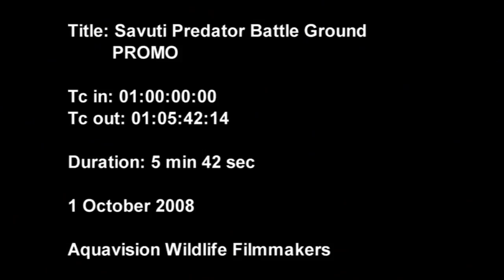Predator Battleground - Teaser trailer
On Botswana's Savuti Channel, two armies wage war. The Duma Tau wild dog pack and the Savuti hyena clan compete savagely for territory and prey all in an effort to rear the next generation of warriors. These rivals must also cope with a scavenging resident jackal and their common enemy: the Selinda Lion pride. Then after twenty-five years of drought, heavy rains from Angola floods the battleground, and crocodiles arrive to seize the flowing channel. Old strategies fail, and now hunters must adapt or fall into defeat. Watch as predators confront each other, aggressive elephants, cheeky baboons and daring buffalos all in an effort to provide meals for their growing youngsters and to protect them from harm. The wild dogs struggle to overcome their fear of crocodiles while the hyenas take their stamina driven hunts to the water with ease. In an unprecedented epic finale, three wild dogs and a hyena work together as a team to make a kill. This stunning show of cooperation sees these arch enemies feasting together - but for how long? Their truce is short-lived as they continue to fight for their survival on the Savuti Predator Battleground.

Producer: Peter Lamberti
Studio: Aquavision TV Productions
Broadcaster: Nat Geo WILD